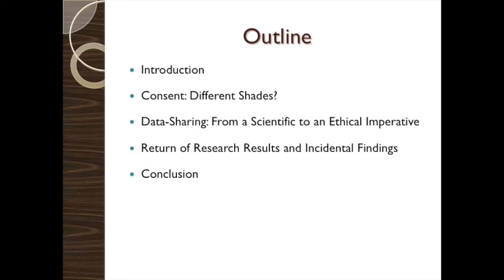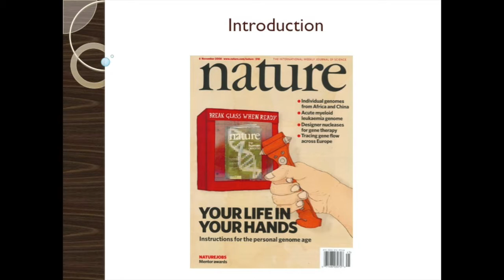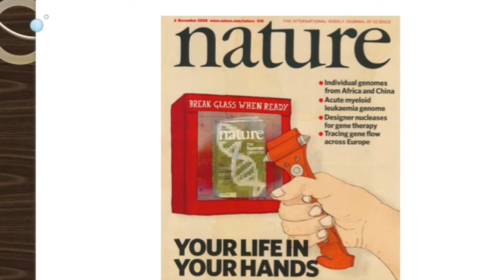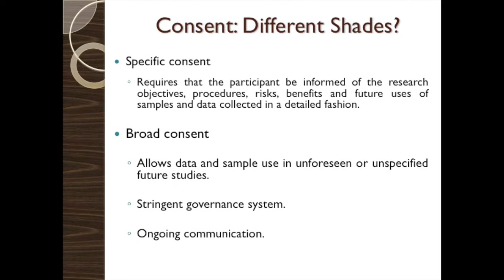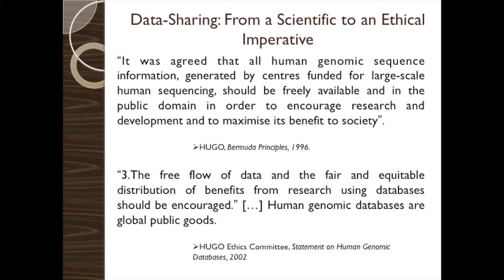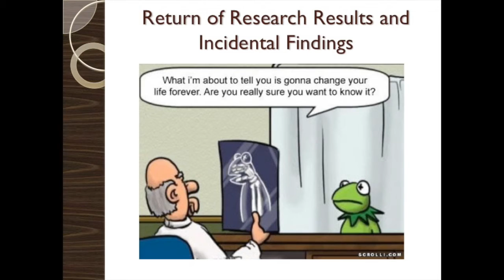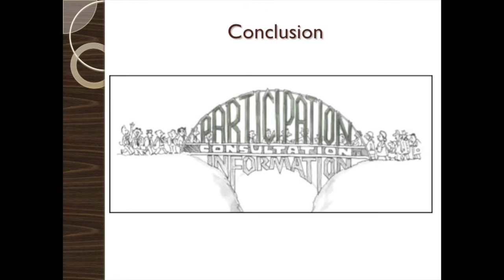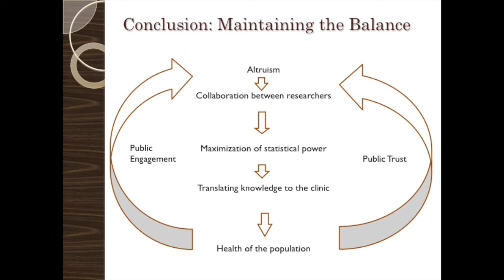Ma'n H. Zawati - Biobanking: Ethical and Legal Issues (Cairo, Egypt, June 2 2016)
Videoconference presentation / Biobank on the Nile Conference: Implementation and overcoming challenges of Biobanking in the Middle East and Limited Resources Countries.